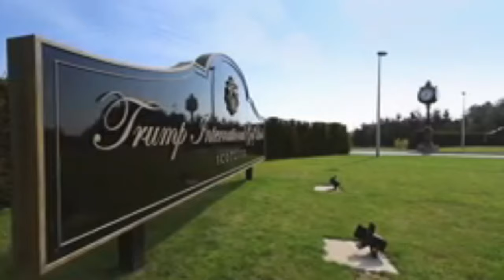Top 10 golf courses in the world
Here are the top 10 golf courses in the world.  There are so many great golf courses but these are the best.  All of them have amazing history and all of them are world class tests of the game.  How many of these courses have you played?

Embark on a journey through lush fairways and breathtaking landscapes with our meticulously curated list of the top 10 golf courses in the world. From the historic links of Scotland to the sun-kissed greens of Georgia, each course offers a unique blend of challenge and beauty, promising an unforgettable golfing experience for enthusiasts worldwide.

Join us as we explore the epitome of golfing excellence, showcasing the pinnacle of design, prestige, and natural splendor across the globe.

Timestamp:
00:00 Intro
00:17 #10 Murfield
01:21 #9 Royal County Down
02:08 #8 Pine Valley
02:51 #7 Dubai Creek
03:55 #6 Trump International Golf Links, Aberdeenshire
04:43 #5 Augusta
05:49 #4 Oakmont
06:41 #3 TPC Sawgrass
07:34 #2 The King's Course, Perthshire
08:23 #1 St Andrews
09:30 Outro

When you buy items  through these links we make a little money.  It's not much and it doesn't cost you anything.

Taylor Made Driver
Titleist Custom Pro V1
Titleist Golf Bag
Adidas Golf Shoes

It's a work in progress.

HANDICAP: 1.2

HOME COURSE:
Hoakalei Country Club ... let me know if you want to play a round.